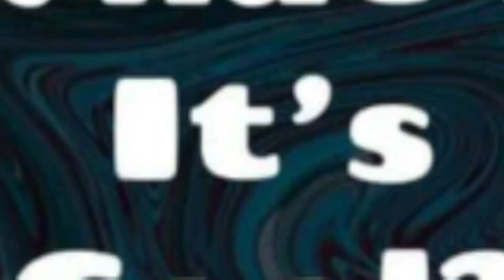Reaction: Hawkeye - Official Teaser Trailer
Keep that support going

Peace